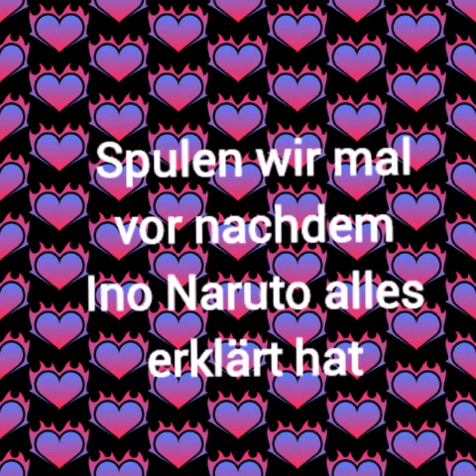Naruino kann ein Dämon lieben? Part 5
Sry das der part so kurz ist aber ich hab wieder schule -.-